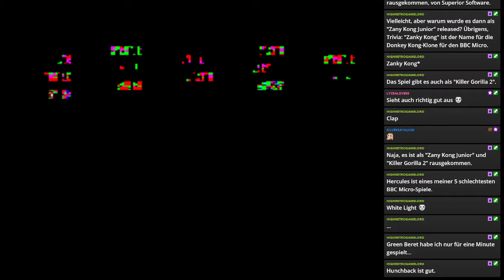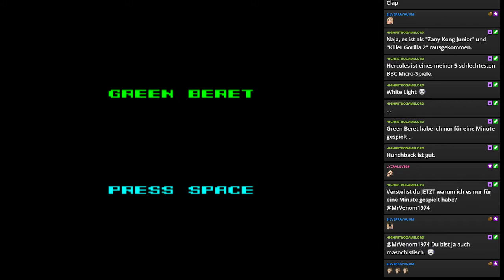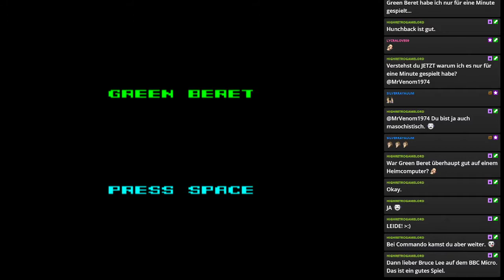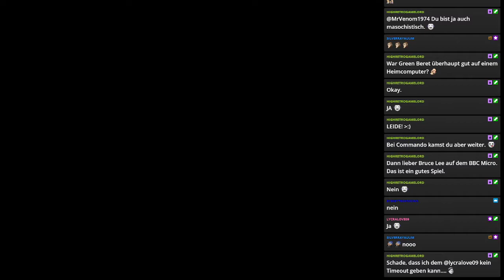Green Beret | Acorn BBC Micro | #007 | Kultsystem aus Großbritannien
Hallo und herzlich willkommen zum Special des legendären Acorn BBC Microcomputers – besser bekannt als BBC Micro. 1981 starte die Verbreitung an britischen Schulen, da eine BBC Sendung einen Acorn Computer als Lehrcomputer nutzte. Allerdings wurde das System mehr zum Zocken als zum Lernen genutzt. Keine Überraschung, oder? 😉 Viel Spaß mit einem hier zu Lande zu unbekannten System.

Acorn BBC Micro - Folge 07: Green Beret